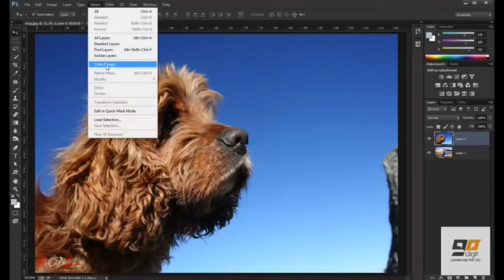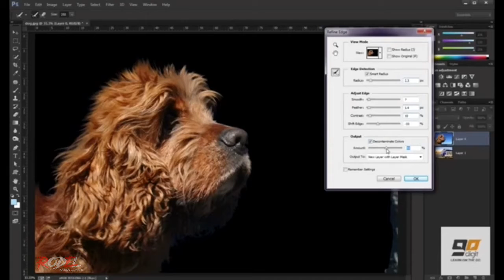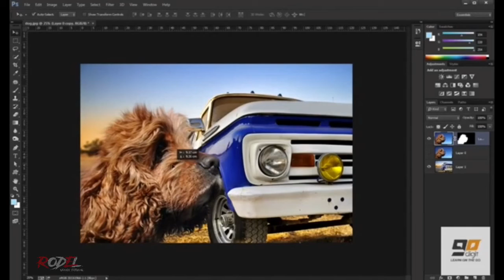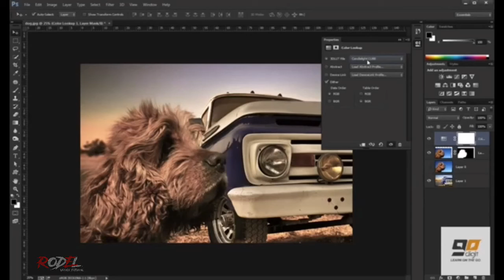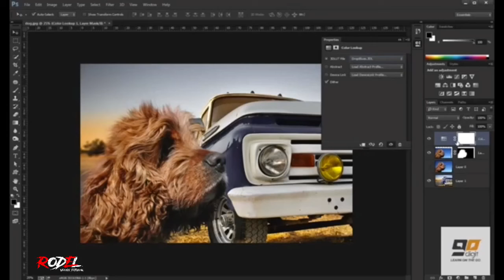How To Extract Image in Photoshop CC Basic Tutorial 2020 | Rodel Vlogs